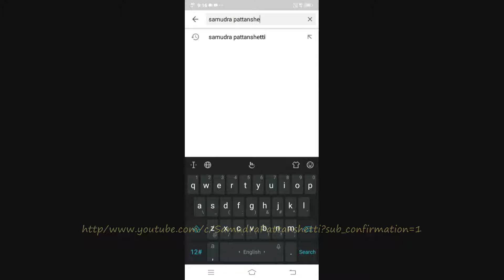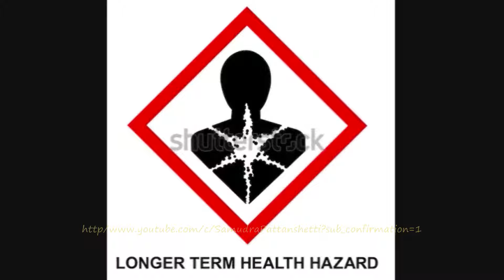COVID-19 ಇಂದ ಬದುಕಲು Mask ಯಾವಾಗ ಧರಿಸುವುದು? - ಭಾರತೀಯ ರೆಡ್ ಕ್ರಾಸ್, ಹುಬ್ಬಳ್ಳಿ #10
Please note that the knowledge of this infectious disease and its transmission, as well as on this novel coronavirus, is still incomplete and evolving. Facts may change over time as the outbreak is ongoing with the latest updates found
-I have used images, bits and pieces of videos only to get the point across where necessary.
We thank Dr V B Nitali for inspiring and guiding us through  this series of videos on Coronavirus and COVID-19.
Our Team:
Nagaveni Madar Pattanshetti
Yamanoorsab Huliyapur
Tushar Joshi
Kalavati Kamadolli
Vinayak Banachode
We, Tantra Organisation, Dharwad and India Red Cross Society, Hubballi, make these videos with the intention of educating others in a motivational/inspirational form. Our understanding is that it is in correlation to Fair Right Use, however given that it is open to interpretation, if any owners of the content clips would like us to remove the video, we have no problem with that and will do so as fast as possible.

Our other COVID-19 videos:
What is COVID-19, Full form. #1
COVID-19 ವರದಿಯಾದ ಪ್ರದೇಶಗಳಿಂದ ಪಾರ್ಸಲ್ ಸ್ವೀಕರಿಸುವುದು ಸುರಕ್ಷಿತವೇ? #7
DOs and DON'T s of COVID-19. #8
Aarogya Setu, Corona Tracking App ಆರೋಗ್ಯ ಸೇತು - ಭಾರತೀಯ ರೆಡ್ ಕ್ರಾಸ್,ಹುಬ್ಬಳ್ಳಿ #9
Will Medical grade Mask Protect me against COVID-19? - Indian Red Cross,Hubballi #11
ಯಾವ mask ನನಗೆ best? - ಭಾರತೀಯ ರೆಡ್ ಕ್ರಾಸ್, ಹುಬ್ಬಳ್ಳಿ #12
Mask ಹೇಗೆ ಹಾಕುವುದು,ತೆಗೆಯುವುದು? How to Use masks? - ಭಾರತೀಯ ರೆಡ್ ಕ್ರಾಸ್,ಹುಬ್ಬಳ್ಳಿ #13
ದೇಹದ ನೈಸರ್ಗಿಕ ರೋಗನಿರೋಧಕ ಶಕ್ತಿ ಹೆಚ್ಚಿಸುವ ಆಯುರ್ವೇದ ಸಲಹೆಗಳು - ಭಾರತೀಯ ರೆಡ್ ಕ್ರಾಸ್, ಹುಬ್ಬಳ್ಳಿ #14
Aapthamitra app download install use ಆಪ್ತಮಿತ್ರ ಆ್ಯಪ್ ಬಗ್ಗೆ - ಭಾರತೀಯ ರೆಡ್ ಕ್ರಾಸ್,ಹುಬ್ಬಳ್ಳಿ #15
A war within everyone - ಭಾರತೀಯ ರೆಡ್ ಕ್ರಾಸ್, ಹುಬ್ಬಳ್ಳಿ #16
Helix animation: COVID-19 ನ ನಮ್ಮ ತಿಳುವಳಿಕೆ #17